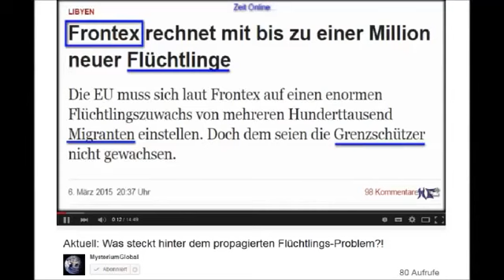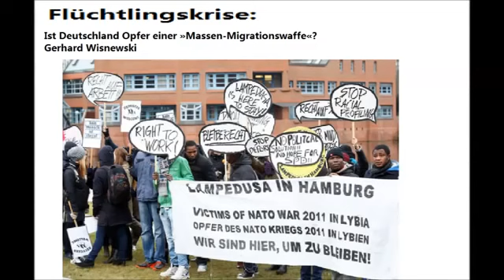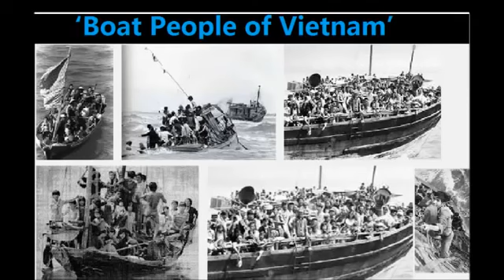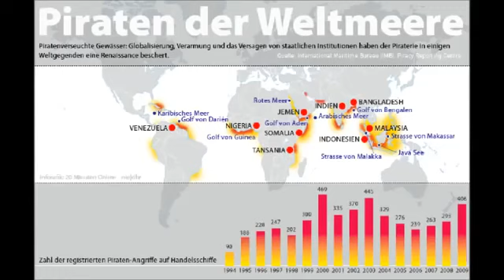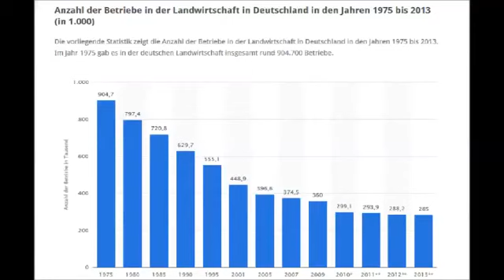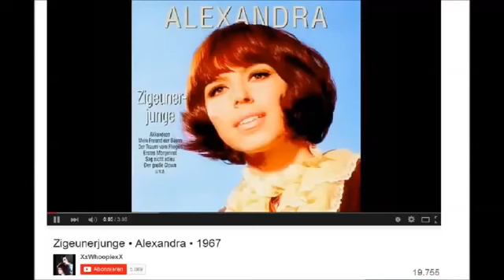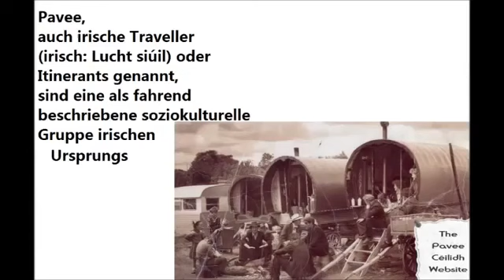UNSERE ZUKUNFTGUTMENSCHENDENKEN VERNICHTET CONREBBI